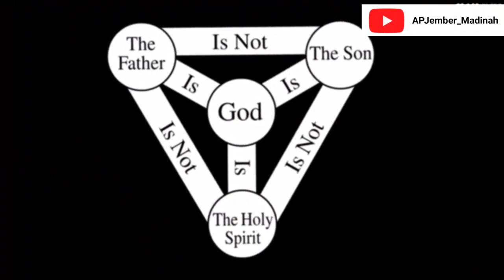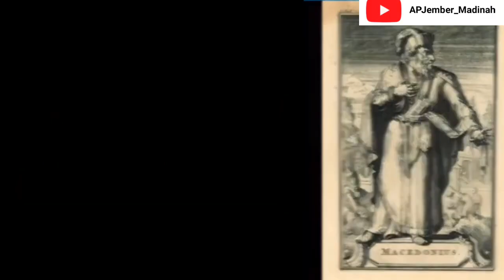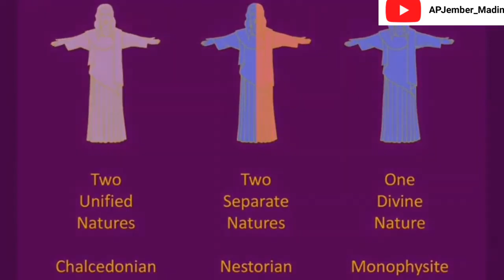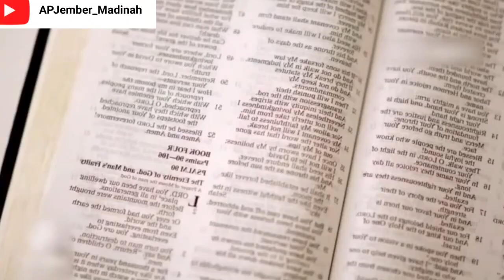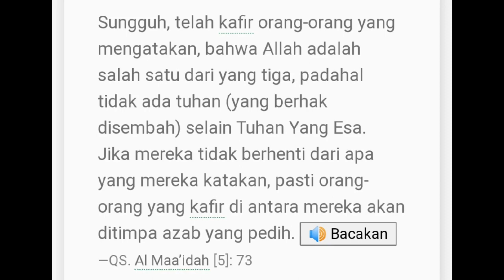YESUS TUHAN & PERDEBATANNYA SEPANJANG MASA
YESUS MENJADI TUHAN DAN PERDEBATAN PANJANG
DIMULAI DARI BERKALI KALI DILAKUKAN DEBAT TEOLOGIA BAPA BAPA GEREJA ABAD MULA MULA SAMPAI HARI INI